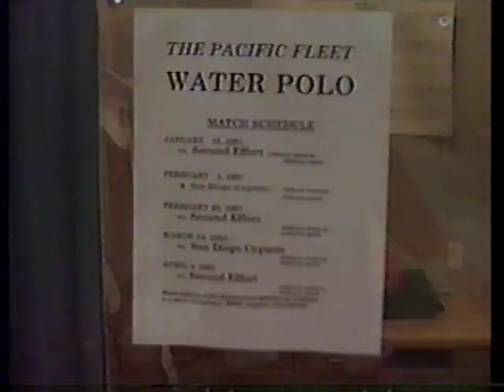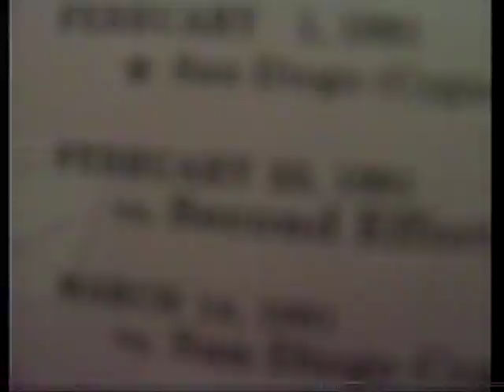Second Effort water polo vs Pacific Fleet EG Roberts pool 1992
water polo game @ EG Roberts pool in 1992